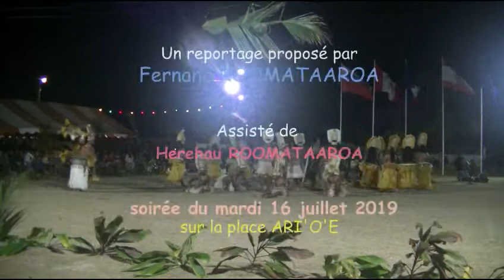13 mardi 16 juillet ote'a tamarii ATAI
2e soirée de concours 'ote'a avec le groupe de danse des Tamarii ATAI de 'Auti. Le thème présenté par ce groupe est l'histoire du combat entre TAPUA'E, un homme de Rurutu et TA'ATAROA un étranger venu d'ailleurs. Le spectacle dure près d'une heure. Désolé pour la qualité du film pour des difficultés techniques mais appréciez seulement les efforts fournis par ce groupe de danse. A la prochaine.